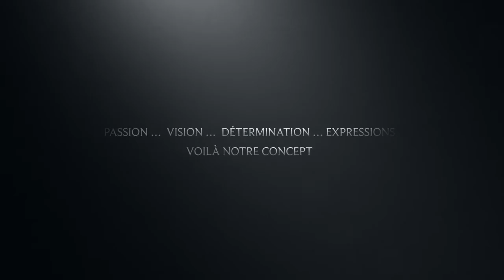INAUGURATION SHINE'S-PROD STUDIO. NAOMIE LUAP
PETIT EXTRAIT DE LA CÉRÉMONIE INAUGURALE DE SHINE'S-PROD STUDIO
EN PRÉSENCE DE NOS INVITÉS. ET DE NOS INTERVENANTS.
À SUIVRE .
PARTICIPANTS:
FORMATION QUINTESSENCE - QUINTESSENCE CHOIR - QUINTESSENCE MOOV' - NAOMIE LUAP - MICKAEL MARNET - FABRICE POGNON
TRADUCTION EN LANGUE SOURDE: ESTHER LUAP
MAITRES DE CEREMONIE: AXEL ELIZA & REGINE LUAP
SCÉNOGRAPHIE: DREAM'S SOLUTIONS
PHOTOGRAPHE: MATTHIEU GUITTEAUD
MERCI À TOUTE L'EQUIPE TECHNIQUE (SONORISATION. AUDIOVISUELLE. LUMIERES.)
MERCI AU GRAND MAITRE D'OEUVRE DE CE PROJET: GLOIRE À DIEU
MERCI À TOUS CEUX QUI NOUS ONT SOUTENU DURANT LES TRAVAUX ET QUE CET OUTIL "PERFORME"  POUR L'AVANCEMENT DE L'OEUVRE.
BLESSINGS.  NAOMIE LUAP